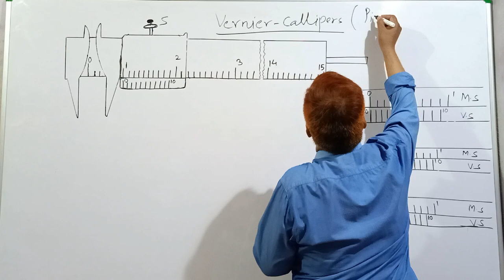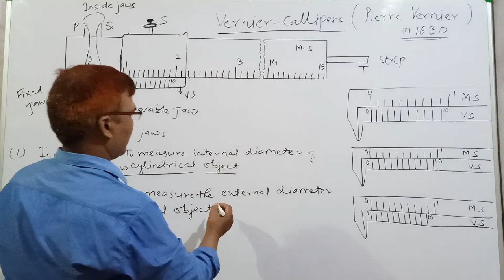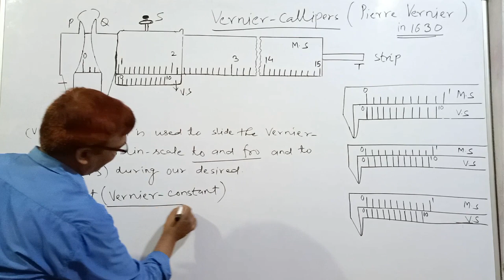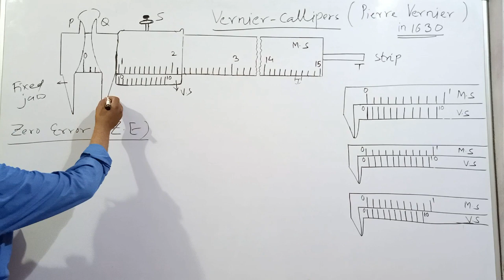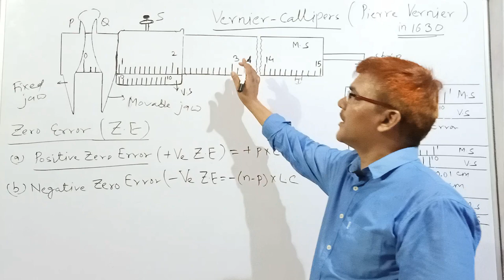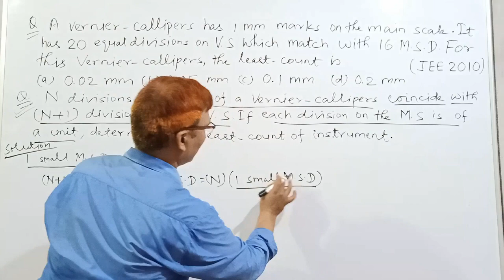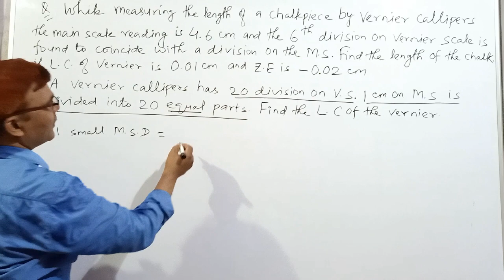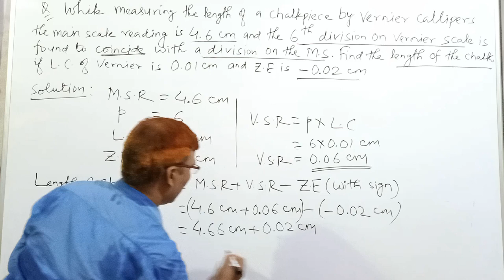Vernier callipers || Slide callipers Unit & Measurement || Lecture - 12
Vernier Callipers  for IX and XI

I hope all of you of you have understood the topic if you have any problem regarding this lecture or any other lecture you can ask by commenting in the comment box.